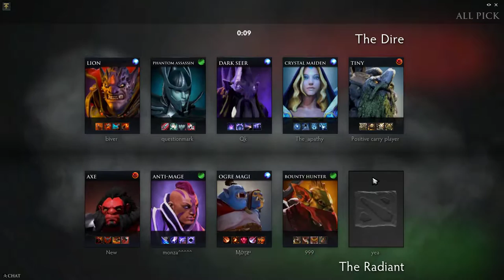Team Secret Mp Tinker ranked gameplay